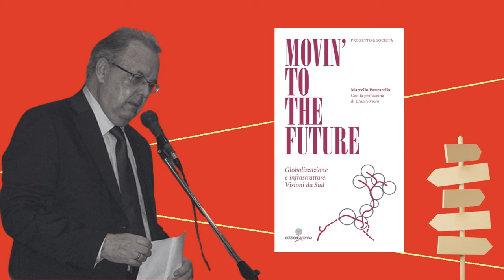Il ponte sul Mediterraneo. L'Italia alla prova delle nuove vie del mare.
Il Mediterraneo e l'Italia: Un dibattito sempre aperto! 🌊⚓

📢 In questo video Giorgio Lo Conte di Sottosopra ci parlerà dell'importanza strategica del Mediterraneo e della marittimità del nostro Paese. Un argomento tornato alla ribalta a causa delle recenti tensioni in Medio Oriente, che hanno dirottato parte dei traffici commerciali da Suez verso le rotte che fanno il periplo dell’Africa. Ricordiamo anche l'ostruzione del Canale di Suez del 2021 causata dall'incaglio della portacontainer Evergrande. 🚢

Le tensioni internazionali hanno un impatto diretto sui prezzi e sui processi di produzione italiani, con costi che possono aumentare fino a 500mila euro per un viaggio che si allunga di quindici giorni. 🇮🇹

I professori Marcello Panzarella e Marco Canesi interverranno nel dibattito, spiegando quanto l'economia italiana, con i suoi 8.000 km di coste e la posizione strategica nel Mediterraneo, sia influenzata dagli eventi marittimi. 🌍📈

Chi sono?
- Marcello Panzarella, Professore di pianificazione territoriale presso l'Università di Palermo.
- Marco Canesi: Professore di economia marittima presso il Politecnico di Milano.

Non perdere questo approfondimento su un tema cruciale per il nostro Paese!

▶️ Guarda il video completo per saperne di più!